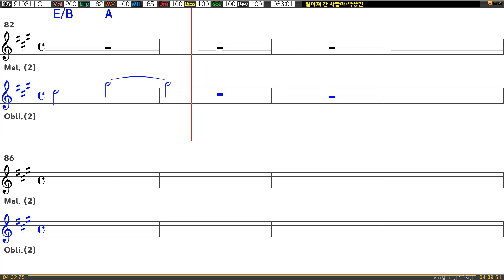[은성 반주기] 멀어져간사람아 - 박상민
멀어져간사람아 - 박상민
작사 ː 신대철, 작곡 ː 신대철